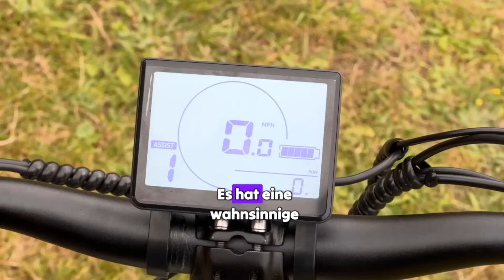Eleglide T1 Step Thru DE 1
Eleglide T1 Step-Thru 13 Ah+13 Ah Doppelbatterien Elektrisches Trekkingrad 27,5 Zoll CST-Reifen 36 V 250 W bürstenloser Motor 25 km/h Shimano 7 Gänge 100 km max. Reichweite IPX4 wasserdicht 120 kg max. Belastung Doppelscheibenbremsen – Grau

Highlights
Leistungsstarker Motor und große Batterie
27,5 Zoll CST-Reifen
7-Gang Shimano-Getriebe
Hydraulische Federung mit Sperrfunktion
5 Geschwindigkeitsstufen
Intelligentes Display
Mehrwinkel-Vorbau und SR-Sattel